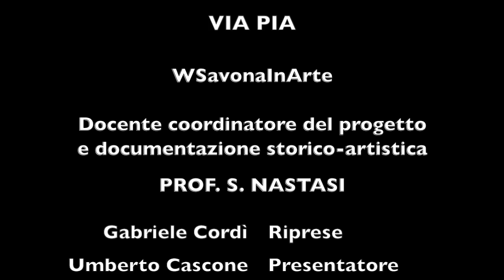VIA PIA - WSavonaInArte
Oggi vi faremo visitare una delle più antiche strade di Savona: Via Pia. Venite a scoprirla con WSavonaInArte!